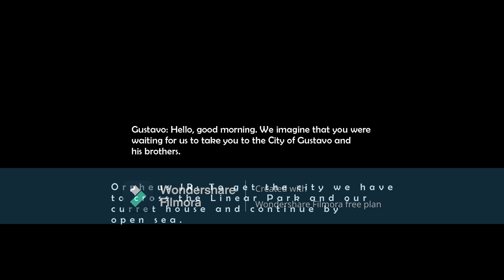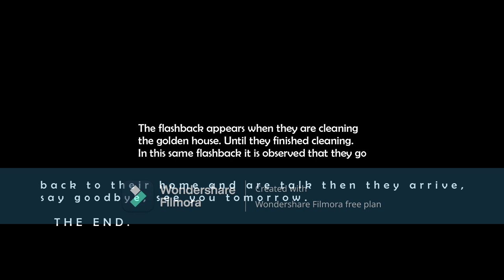CHAPTER CLXXIII"THE CITY OF GUSTAVO (GUSTAV´S CITY).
Another day begins in the 100 Acre Wood, Christopher Robin and his reunited; they are
talking, Christopher Robin tells his friends that they are waiting for Gustavo and his brothers.

Gustavo: Hello, good morning. We imagine that you were waiting for us to take you to the City of Gustavo and his brothers.

Orpheus JR: To get the city we have to cross the Linear Park and our curret house and continue by open sea.

Gea: Gustav´s City is quiet place with many things, in the city there is a radio station and few cars, one or two taxi and pautrol. Are You ready to go to that secret quiet place?

Christopher Robin: Yes we are ready.

Gustavo: Gustav´s City is waiting for us.

Christopher Robin: Why is that  place called Gustav´s City?

Gustavo: The city was a product of my imagination before my brothers were born, Governor ordered the construction of a city that he would call the city of Gustavo, every one agreed, it was built in a large space. When the construction was finished , the Governor inaugurated it, at first it was called Gustavolandia and later it changed to Gustav´s City it is something foreing.

Christopher Robin: Sounds strange. I imane that every one in that city must be called Gustavo.

Orpheus JR: Not all are called Gustavo, there are also inhabitants with diffent names

Gustavo: This is our rest house, we come here every summer and winter to do some things, we don´t a meeting here.

Christopher Robin: The city is very big and it is quite calm. What was beyond the city?

Gustavo: At the moment there are no more, the governor showed us an executive project of next city that he will build, he plans to comunicate it by menans of eleved subway line and by an avenue, surveyors are already doing the pertinet studies. One the studies are finished, the constroction begin in its first stange.

Christopher Robin: It will go for a long time.

Gustavo: My brothers and I have said the same thing.

Christopher Robin, Winnie the Pooh and Piglet went to that place.
His other friends stayed in the 100 Acre Wood cleaning their house.
In Gustavo´s City, he and his brothers stay to clean up, then they would return home.
Christopher Robin and his friends would help them clean up, so they could go home together.

The flashback appers when they are cleaning the golden house. Until they finished cleaning.
In this same flashback it is observed that they go back to their home and are talk then they arrive, say goodbye see you tomorrow.

THE END.

That´s all, as a very famous youtuber would say, every one has their version of the story.

In the next video Gustavo and his brothers will take Christopher Robin to Atlantis.